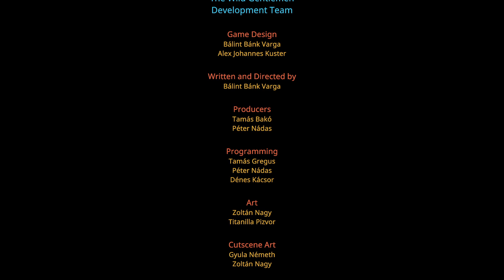Zipp's Café #04 - Consequences to Our Actions [END]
Will Zipp do the right thing?